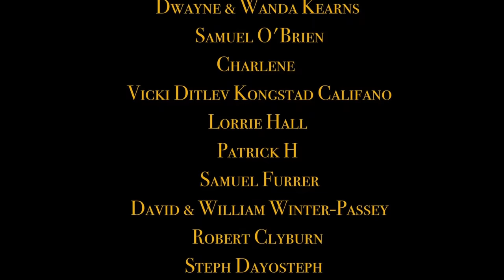EP90 Desk Cabinet for the Salon A Beautiful find for Our Passion Project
An antique Desk Cabinet for the Salon
A beautiful find hiding in the winter salon at our passion project

Bit by bit things are taking shape and there is more and more progress
Some of the things that we have in our passion project have been there for a very long time ...
Some that we have even forgotten we had ... like what we find inside this antique desk cabinet  which we got a long time ago .
We even forgot when we got it :)
There is more progress on the Salon
Edd puts the old antique desk cabinet in the salon

There is more progress outside

antique cabinet, antique desk , antique furniture , renovation update ,  work needs to Carry on   ,grande Maison , salon  ,diy work , tackling a job ,  the pool , makeover ,   renovation update ,  bordeaux life chateau lagorce , chateaux in france  doing it ourselves escape to the chateau escape to the chateau diy french chateau french country house ,chateau makeover , Passion project, Renovation chateau, diy pool